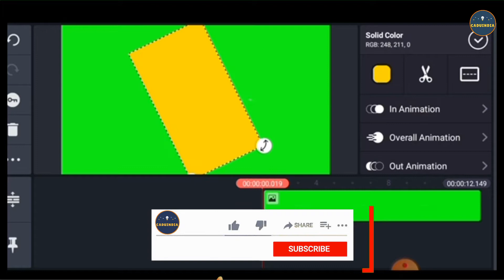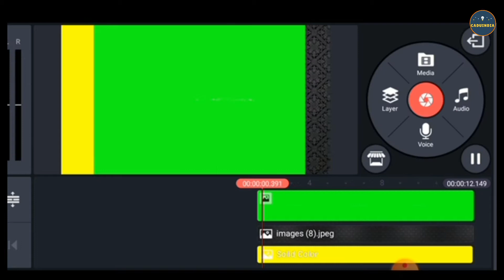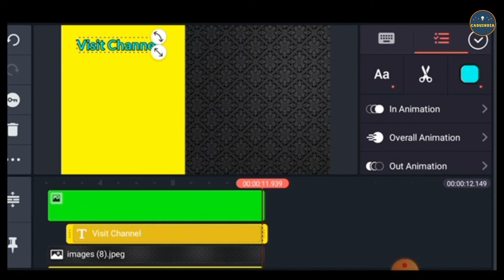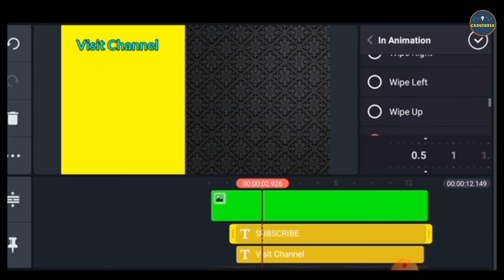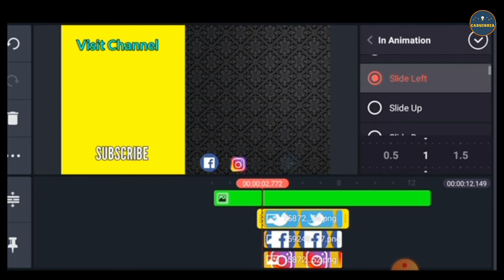How to Make Outro for Youtube Videos on Android | Kinemaster | Outro Kaise Banaye |Best Outro Design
Topic Clear -

Details -

How to create a YouTube outro. Now that we've covered some need-to-know information about YouTube outros, let's look at how you can create your own.